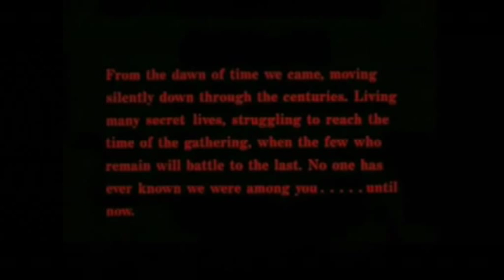TV Movie byte Highlander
Chase's lamented take on highlander's "there can be only one" final speech before the quickening